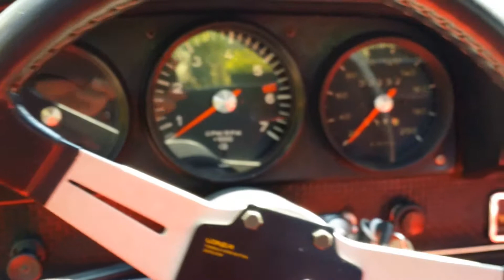Porsche & Classics - -Porsche 914 1.7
Interested in this car?

Our main business is importing and exporting Classic Cars from the US and Asia into various E.U. Countries like Germany, France and Italy and Switzerland of course. We also export Classic- and Luxury Automobiles from Europe and the  US to Australia, New Zealand and Asian Countries like Japan and Korea. We are committed in finding great cars for realistic prices